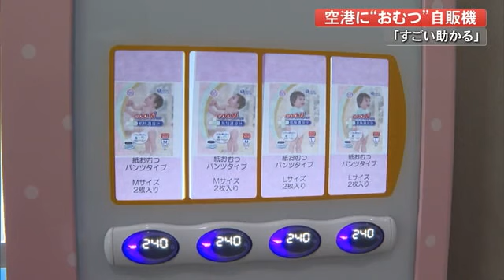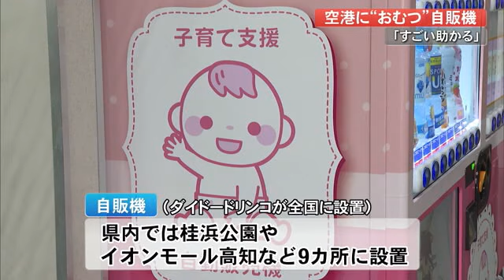高知龍馬空港に”おむつの自販機”「すごく便利」「ＭとＬとおしりふきも」空港設置は全国初【高知】 (22/10/13 18:40)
高知龍馬空港には9月、こんな自販機が登場しました。

横山すみれ記者
「高知龍馬空港の1階に設置されたこちらの自販機、飲み物のほかにおむつやおしりふきを購入することができるんです」

自販機はおむつ台のある授乳室の隣りに置かれていて、必要なときにすぐ購入できるよう、おむつとおしりふきを販売しています。

子育て中の空港利用者
「MとLとおしりふきもある、すごいな」
「初めて見ました。すごく便利だなと思って。たまにおむつ忘れたりとかウンチとかしちゃって足りなくなったりするときがあるので、こういうのあると安心だと思う」

おむつの自販機は、飲料メーカー「ダイドードリンコ」が子育て支援として4年前から全国で設置を進めていて、県内ではこれまでに桂浜公園やイオンモール高知など9カ所に設けられていました。空港に設置されたのは全国で初めてです。

「おしりふきとかも結構使うので枚数が足りなくなったりっていうのは結構ふだんある。こういうところにあるとすごい助かると思う」

ダイドードリンコ　西日本第一営業部　高松オフィス　矢路康豊マネージャー
「困ったときにここにああいう自販機があるなと思って利用していただければ」

ダイドードリンコは今後もおむつの自販機の数を増やしていくとしています。